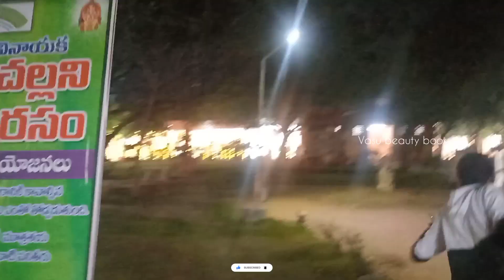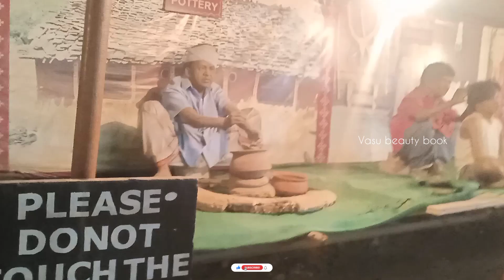ప్రశాంతంగా ఉన్న ప్రదేశంలో ఏంత సేపు ఐనా ఉండాచు/సంతోషం కి హద్దు లేదు/One ofthe calm Things Shilparamam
Hi
friends
How ar you all
you can like this video you well share comment me
I guess like this video friends

so i well met you all my dear beautiful friends next useful video
and take care all
bye bye
i am vasu